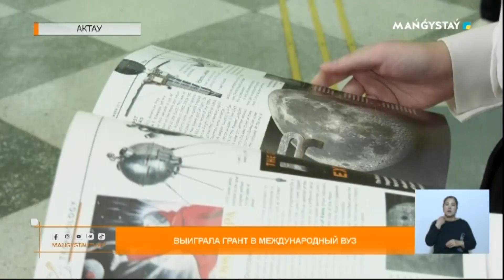Выиграла грант в международный ВУЗ